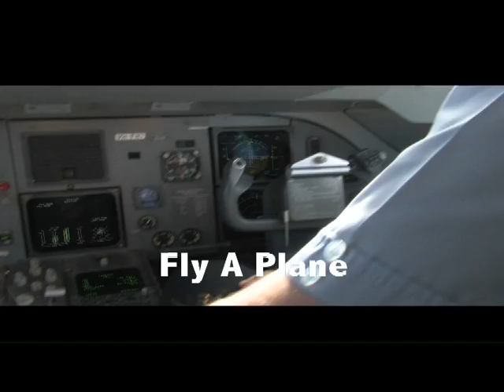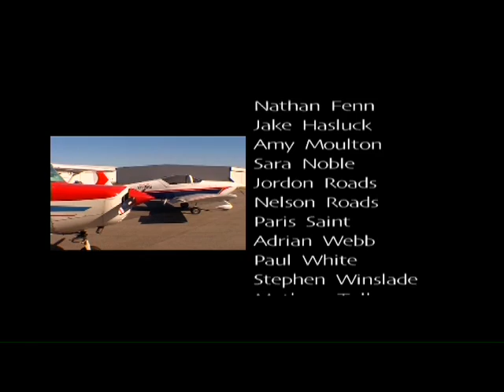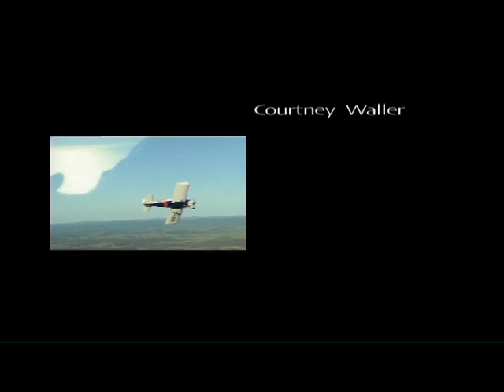Kent St Pilot Course Promo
Kent St Senior High School join with Skywest to enhance their Pilot Training Course.